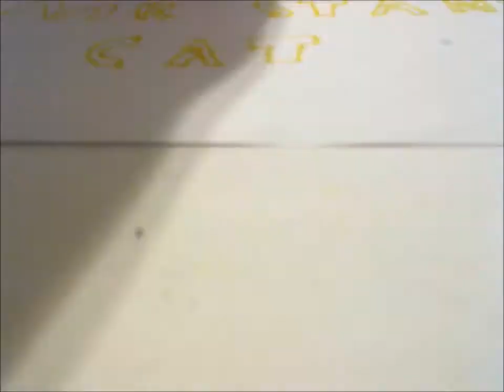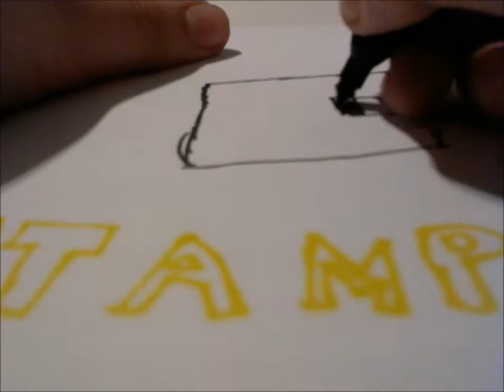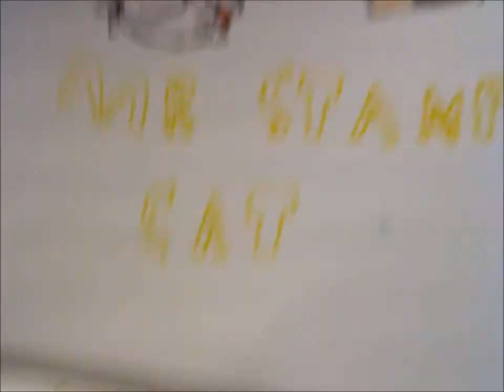Stampy Long Nose [SPEED ART]